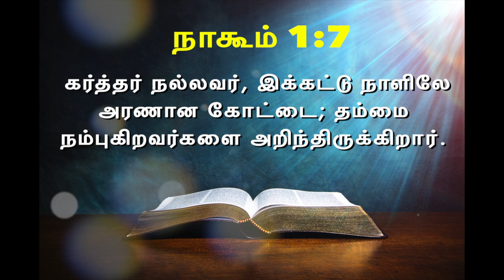இன்றைய வசனம் [17/05/2021] - Today Bible Verse - Tamil Bible Verse